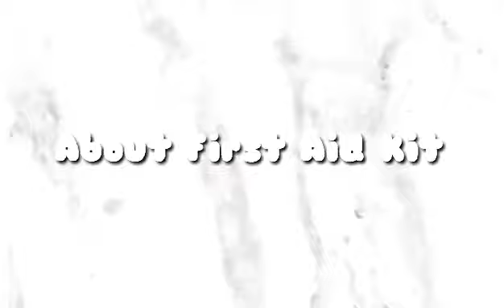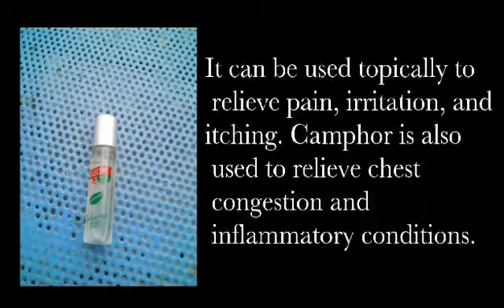FIRST AID KIT VLOG BY SHEREME SARINO AND LOVELY JOY GONO